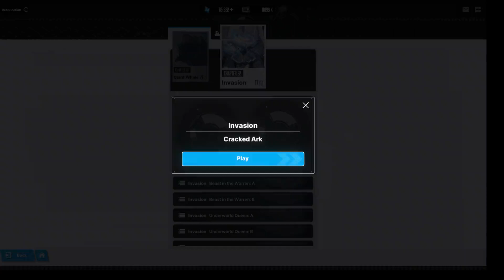[Nikke] Chapter 22: Invasion - Cracked Ark (KR dub) (1/17)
Decided to upload the KR dub of Nikke's campaign with the latest chapter first and slowly move backwards.